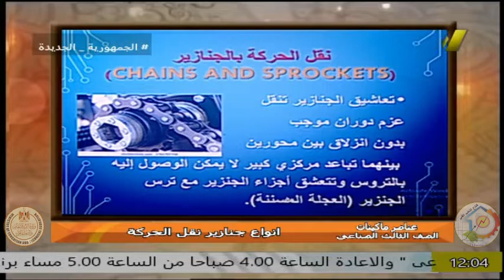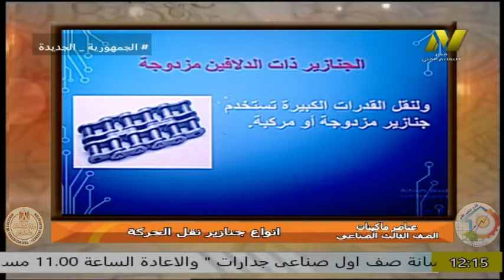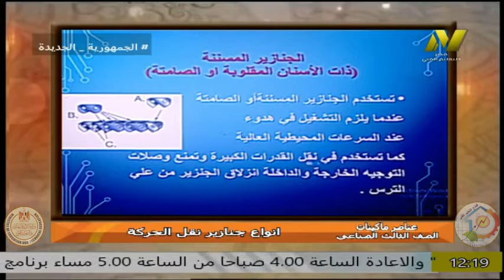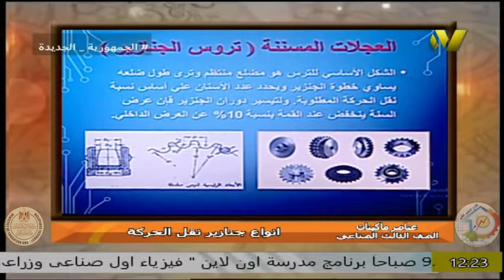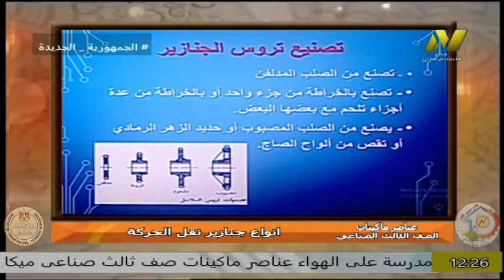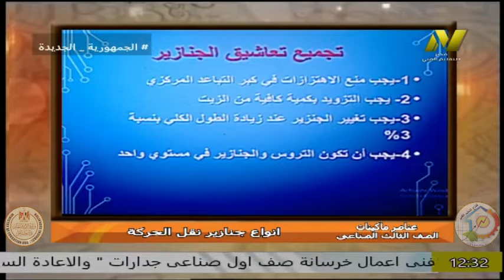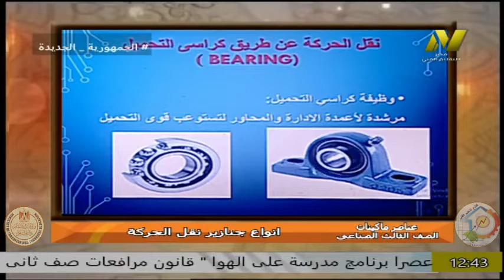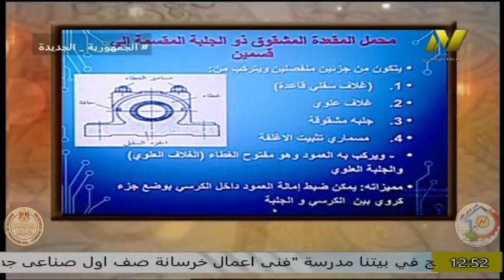الصف الثالث صناعى - تخصص ميكانيكا تشغيل معادن - عناصر ماكينات -انواع جنازير نقل الحركة - ا سماح على